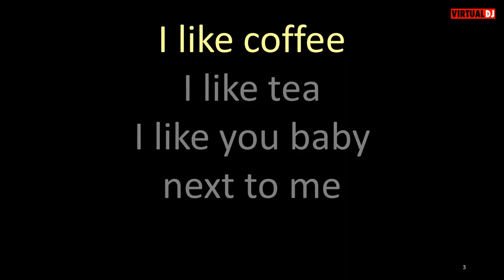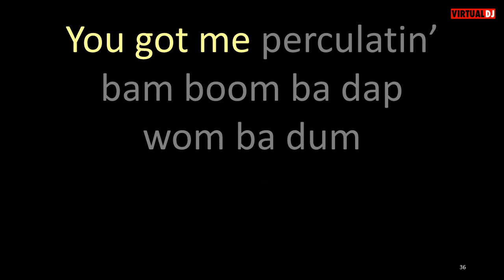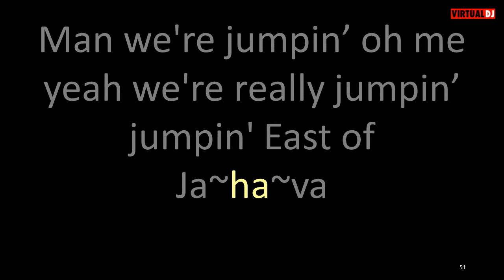Brian Setzer Orchestra Jumpin' East of Java karaoke